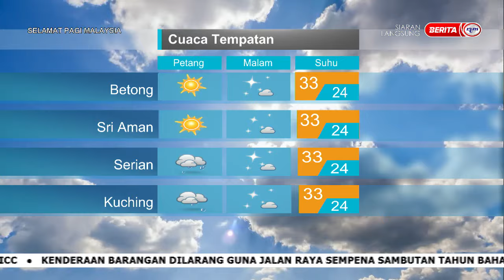17 JANUARI 2023 SPM – LINTAS LANGSUNG JABATAN METEOROLOGI